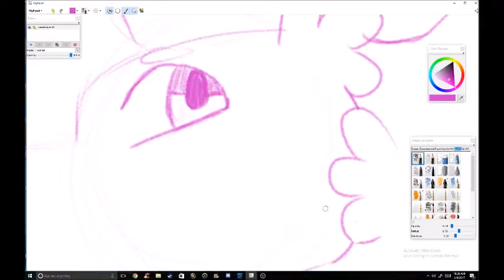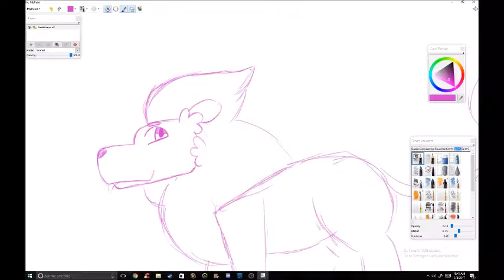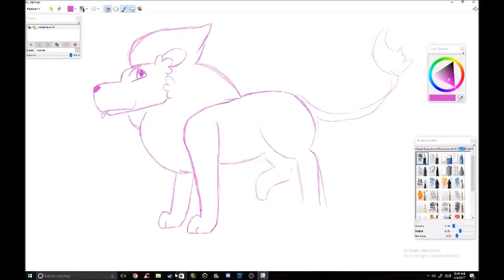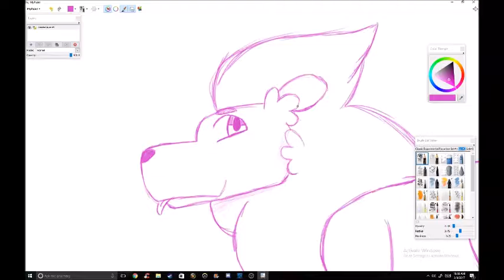Speedpaint: (Steven Universe) Lion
Lion :)

*Lion belongs to Rebecca sugar*